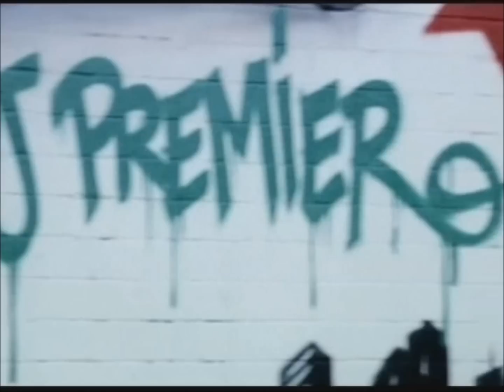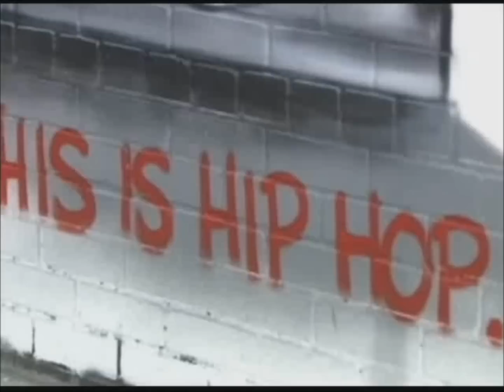Classic - DJ Premier, Rakim, Kanye West, Nas, KRS-One (HD)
Videoclip and Track "Classic" by some absolute legends – and Kanye! Enjoy!